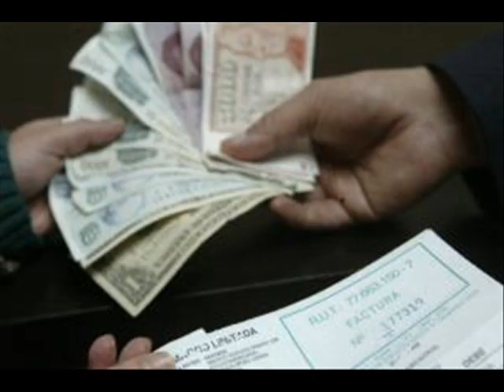No estas deprimido Esatas Distraido - Facundo Cabral.wmv